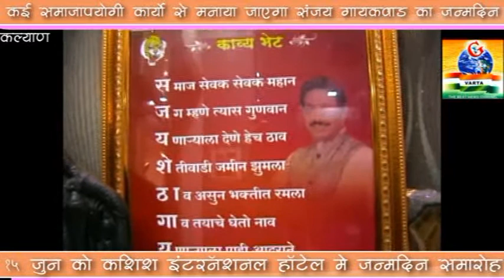कई समाजोपयोगी कार्यों से मनाया जाएगा संजयसेठ गायकवाड़ का जन्मदिन